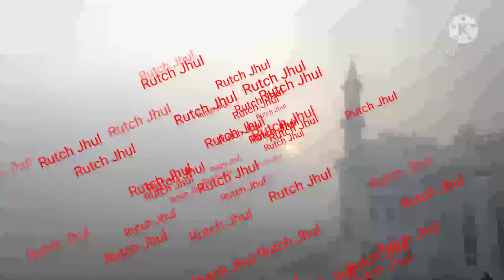Fog in Sharjha Time Ruby Hotel Apartment s@Rutch Jhul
Fog insharjha timeruby hotel apartments@Rutch Jhul